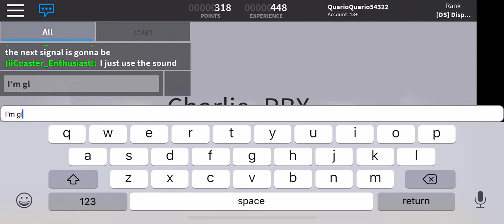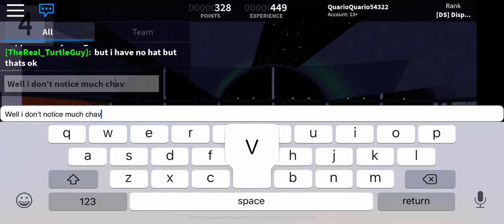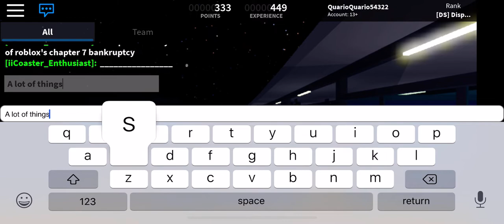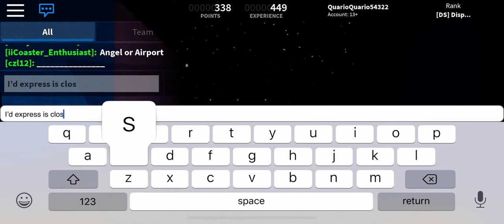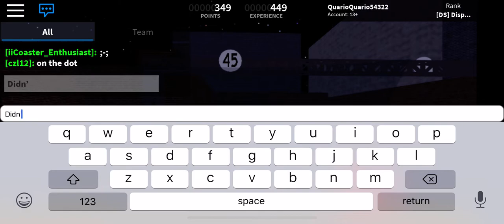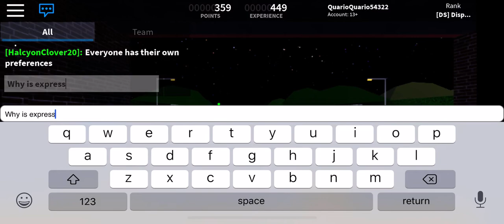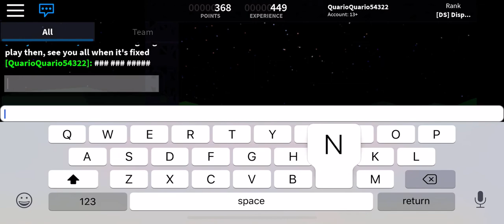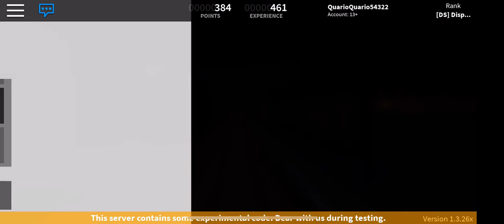The Roblox server issues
Roblox was barely working when I made this. As of upload it initially wasn’t at all and now barely.